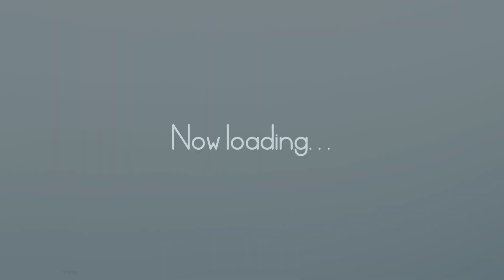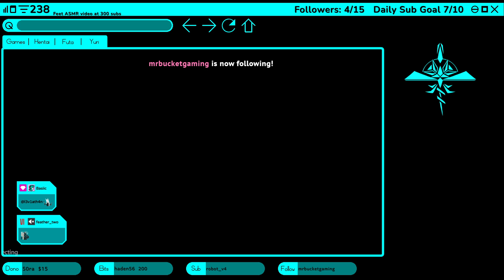Sep 15, 2022 part1of2 VR relax day. | !gamersupp